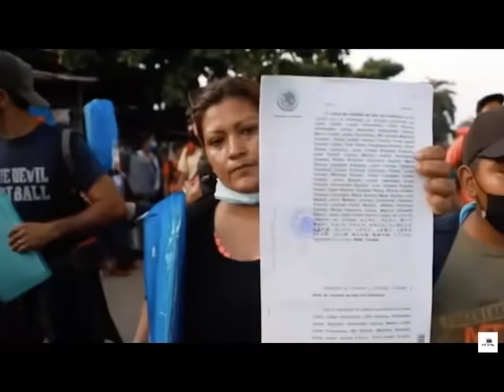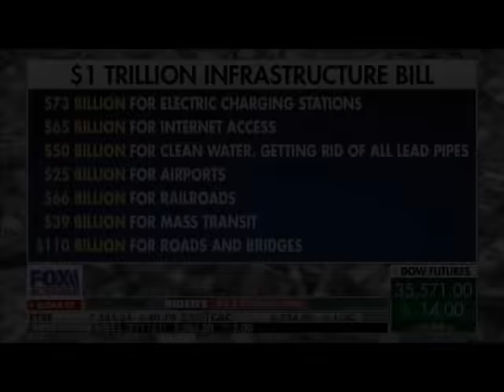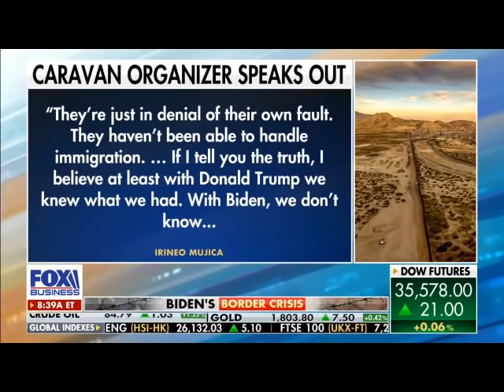Central American Migrant Caravan Headed To US Border Demanding Asylum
A massive migrant caravan organized via QR code left the town of Huehuetán in the south of Mexico Monday morning on the third day of their long trek toward the U.S. southern border.

The caravan, made up of mostly Central Americans, South Americans and Haitians, is the largest and most organized of its kind this year, with participants registering to join via QR code starting on Oct. 15.
"Tell Biden we are coming," one migrant named William from El Salvador told Fox News.

Video footage captured by Fox News showed thousands of migrants, including small children being pushed in strollers, walking north about 20 miles north of Tapachula. One migrant carried a large wooden cross at the front of the caravan while others carried American flags and signs with President Biden’s name.

"President Biden, we need your help," one migrant said.